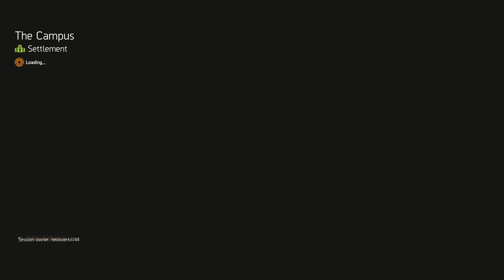Glitch fire DCD bug cant climb delta-03 aperture teatimer jianlin mak95 demolitionist 25 points